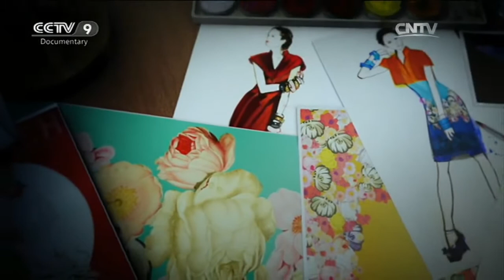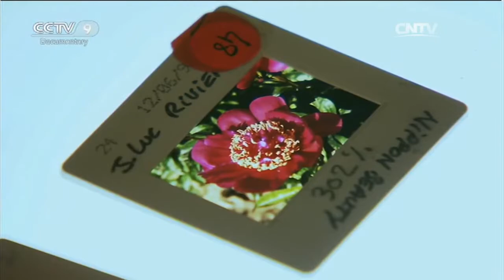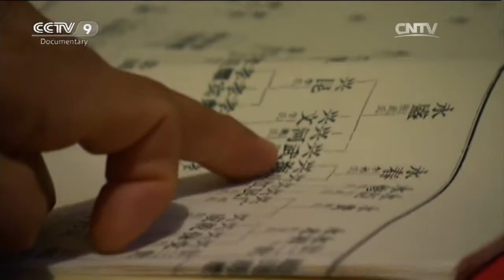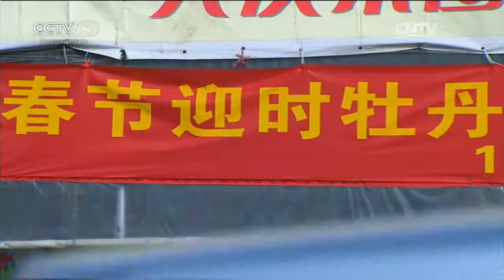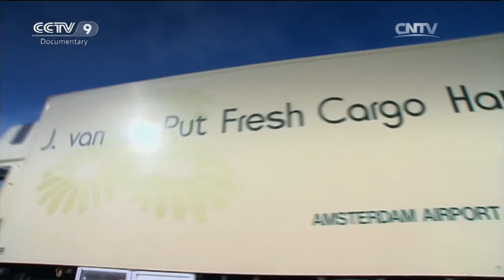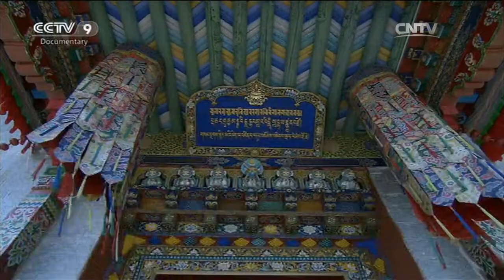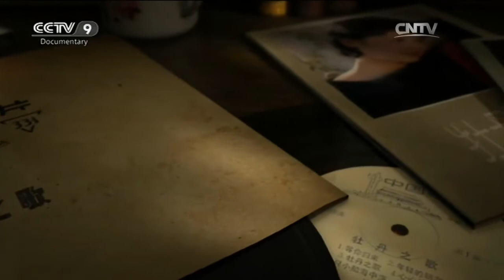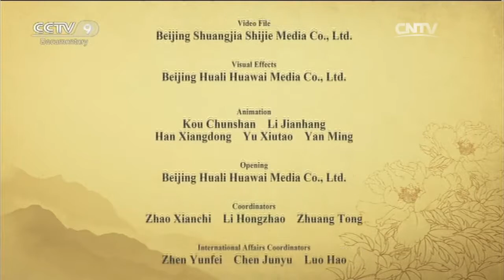The Sole Full Bloom 「The Peony」 Part 4 | China Documentary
Special Edition 10/04/2016 The Peony Part 4